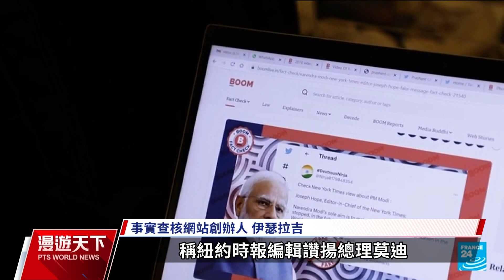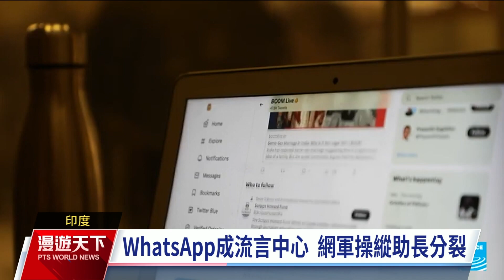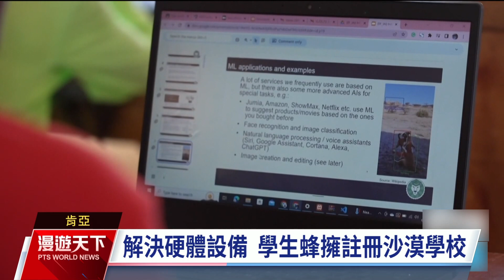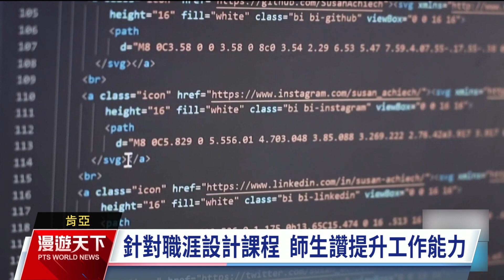全球現場漫遊天下 20230716｜公視新聞網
毛小孩有撫慰人心的療癒能力，比利時一家醫院，打造了寵物探病室內專區，讓長期住院患者一解思念之苦。而在澳洲，則有隻領有執照的輔助貓，幫助主人克服創傷壓力，穩定情緒，重拾正常社交生活。
哥倫比亞海洋保育團體，拍攝到罕見的母鯨哺育幼兒的影片。在西班牙直布羅陀海峽，近四年接連發生虎鯨攻擊船的事件，而美墨之間的太平洋海域，則是有灰鯨尋求人類幫助。一連串的消息，讓各界對鯨魚生態與樣貌，更多了一層認識。
蜜蜂在大自然生物鏈中，對管理生態系統，扮演著重要角色，但一項調查顯示，受到氣候變遷、殺蟲劑等各種因素影響，美國去年一年，有48%的蜂群因此死亡，是繼2020年，逾半蜂群死亡後的最高紀錄。
（影片時間軸）
00:00 影片開始囉
00:18 澳洲專業輔助貓
03:15 罕見鯨魚哺乳影片
07:04 美蜂群一年少48%
10:09 佛塔磚牆花紋冰棒
11:41 巴塞隆納裝置藝術
14:01 印度防數位成癮
17:54 肯亞沙漠中建學校
20:00 巴黎推大尺碼品牌